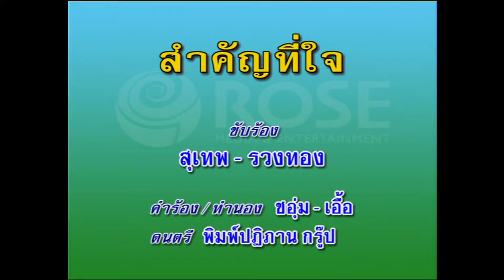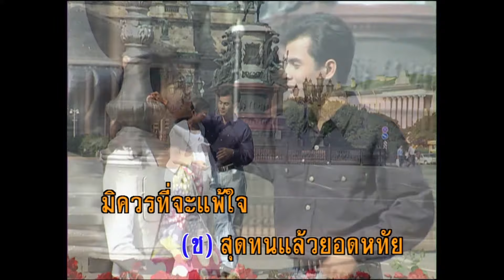สำคัญที่ใจ - สุเทพ , รวงทอง (KARAOKE)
เพลง สำคัญที่ใจ
ดนตรี  พิมพ์ปฏิภาน
ขับร้อง สุเทพ / รวงทอง

(ช)พี่มาครวญคิดถึงรักของเรา
เหมือนเงาในวารี
(ญ)แต่น้องหวังชื่นชีวี
เฝ้ารอวันที่สุขสันต์
(ช)เหมือนปองดอกฟ้า
คว้าได้อย่างไรกัน
สุดจะหมายไม่เห็นทาง..
(ญ)เหตุใดสิ้นคิดชีวิตยังมี
มิควรที่จะแพ้ใจ
(ช)สุดทนแล้วยอดหทัย
(ญ)อื่นใดจะมาขัดขวาง
สำคัญที่ใจเธอรักฉันไม่เหินห่าง
(ช)ไม่มีราร้างตราบตาย..

*(ญ)สำคัญ..ที่ใจ
หากใจของเธอซื่อตรง
อื่นใดไม่ประสงค์
ใจมั่นคงก็ค่าล้ำเกินใด..
(ช)พี่มีแต่รักให้น้องครองใจ
(ญ)หัวใจเธอแทนวิมาน
(ช)พี่จนทรัพย์จนหลักฐาน
(ญ)สวรรค์อยู่ที่ สุข ใจ
(ช)สำคัญที่ใจ
(ญ)เธอรักน้องไม่เหินห่าง

ซ้ำ*

(พร้อม)ไม่มีราร้างตราบตาย..